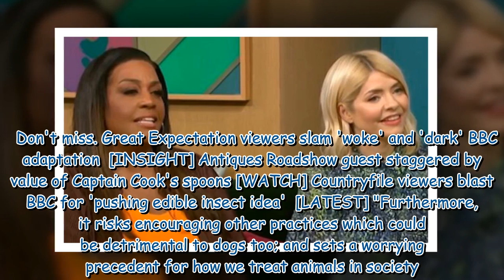This Morning faces RSPCA backlash over 'gimmick' dog segment